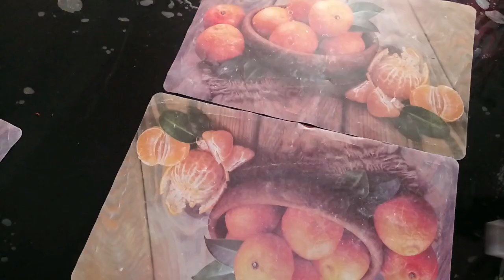5 പ്ലാസ്റ്റിക് ബോട്ടിൽ കൊണ്ട് നൂറുകണക്കിന് ഈച്ചയെ പിടിക്കാം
പ്ലാസ്റ്റിക് ബോട്ടിൽ കൊണ്ട് നൂറുകണക്കിന് ഈച്ചയെ പിടിക്കാം